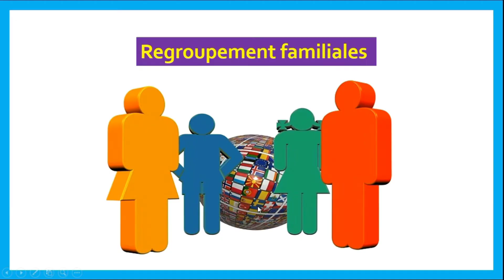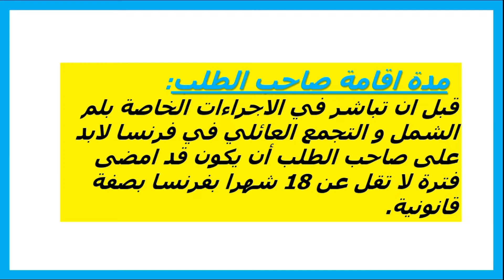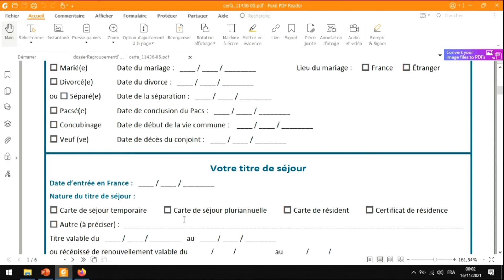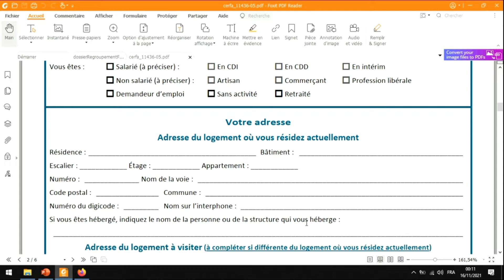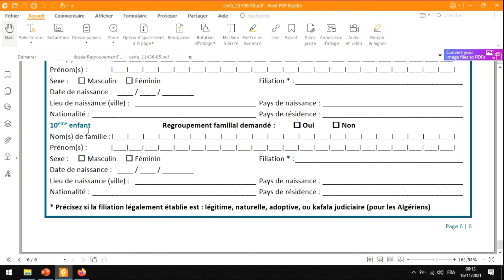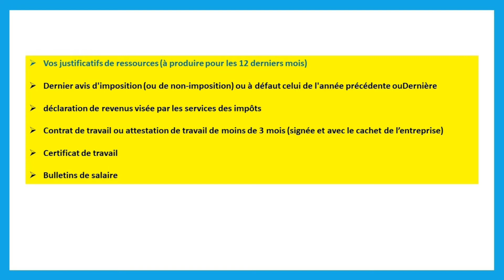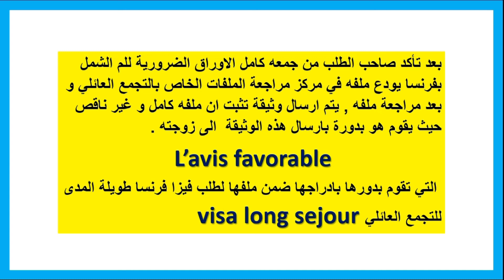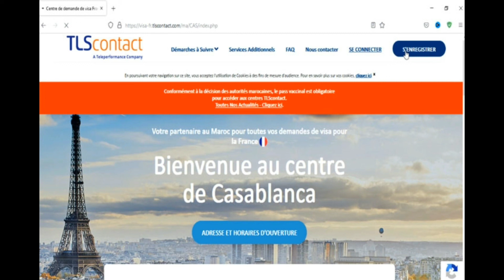التجمع العائلي بفرنسا regroupement familial france#